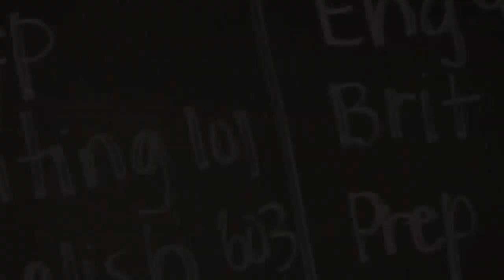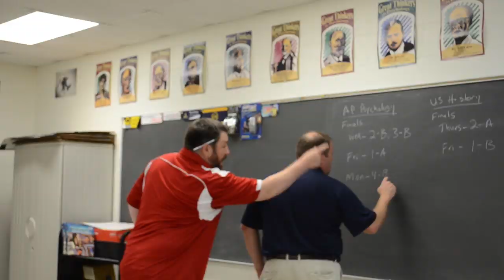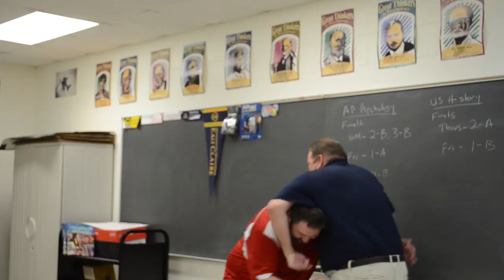BRFHS Selfie Parody